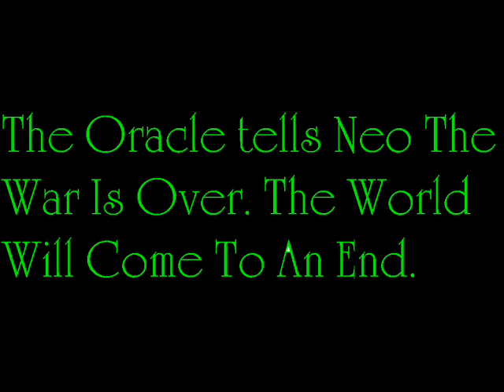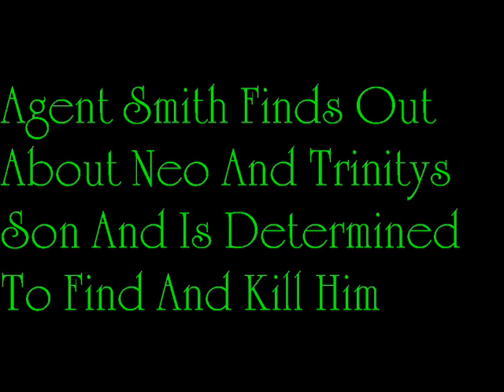The Matrix After Burn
I was bored 1 night and made a trailer for a new Matrix